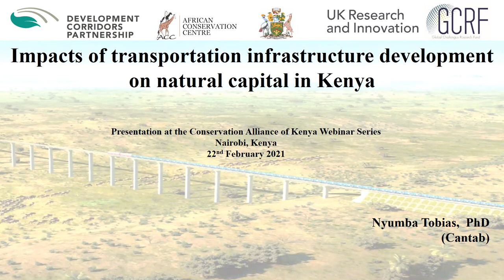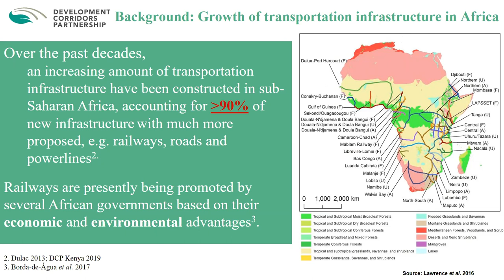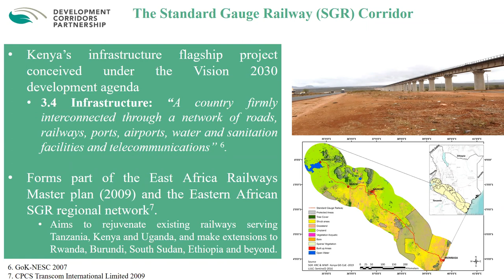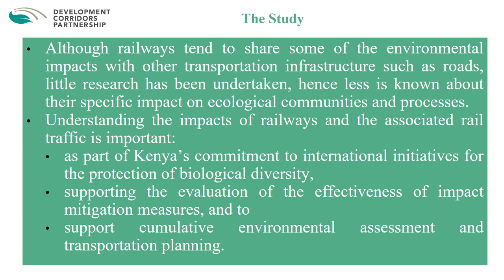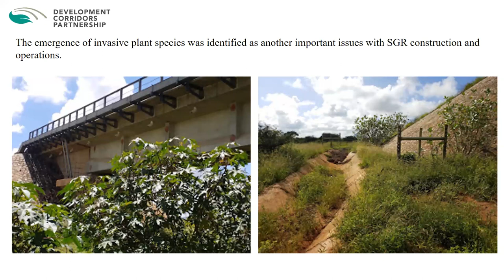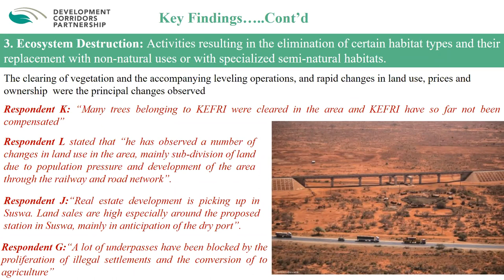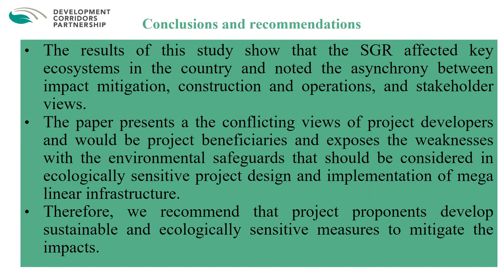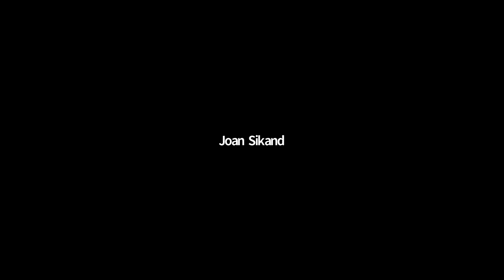Conservation Conversation - Environmental degradation from transportation infrastructure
As many nations look towards large-scale infrastructure investment as a catalyst for economic growth. Have you ever wondered what are the environmental impacts of these developments?  Dr. Nyumba takes us through a research on Environmental degradation from transportation infrastructure: the case of Kenya’s Standard Gauge Railway.